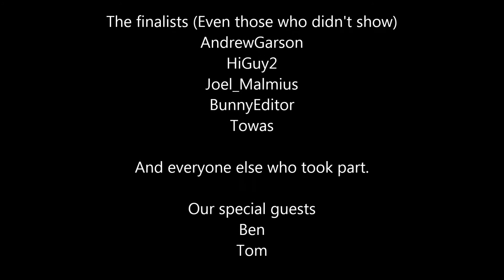Superfuntime | Event League Finale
The grand finale of the SFT Event League!
Participants were placed in a 1v1 PvP match.
As some of the 8 finalists couldn't turn up, the plan was changed and this is how the board looked:

Semi 1:
Pickle vs AndrewGarson

Semi 2:
Natty vs Zombie

Final:
Semi 1 winner vs Semi 2 winner